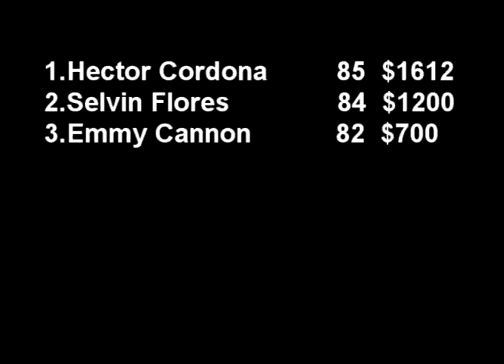6/13/08 Cowboys Dancehall Bullriding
6/13/08 Cowboys Dancehall Bullriding